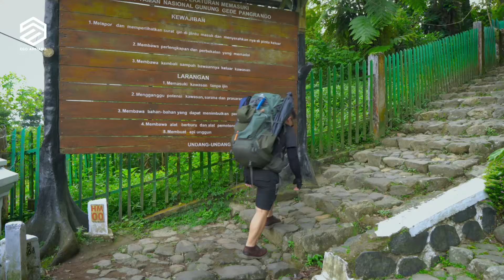14 JAM JALAN KAKI MENUJU PUNCAK GUNUNG GEDE VIA CIBODAS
Hallo guys, Selamat datang di Channel Ego Adriano, terimakasih bagi subcriber yang selalu setia menonton video2 dari channel Ego Adriano, dan buat sobat yang baru nonton video di channel Ego Andriano, ayo jangan lupa Disubcribe,like dan sharenya, dan semoga videonya menginspirasi sobat semua, Doakan saya dan Tim selalu sehat, sehingga kita bisa membuat konten yang menginspirasi temen2 semua.